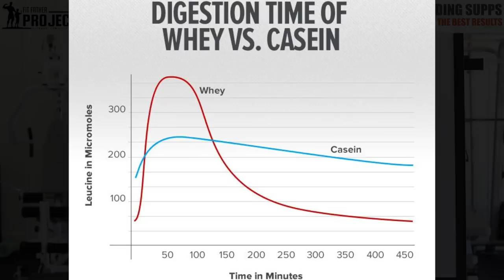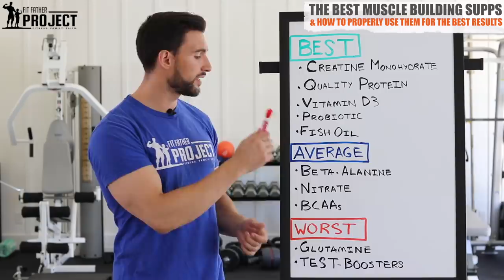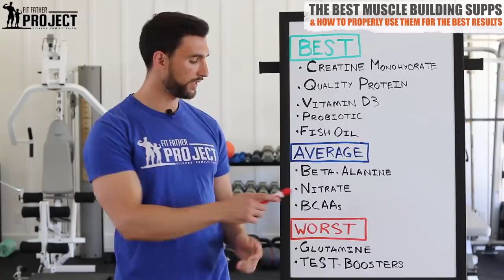5 Best Supplements For Building Muscle FAST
Learn about the pros and cons of supplements for building muscle mass.

Muscle building and supplements go together like peanut butter and jelly. You can't get very far looking for tips on how to improve your muscle gains without coming across recommendations on supplements. So how do you make sense of it all? Which supplements actually work? What are the best supplements for building muscle fast? And which ones aren't worth your money?

Well, as a former national championship bodybuilder, I got some answers to those questions through years of painstaking research, trial and error and, well, buyers remorse. So I put together this in-depth supplement tutorial and guide for you on the best, average, and worst muscle building supplements to look out for so you can get a head start on creating a supplement stack for muscle building without too much trial and error.

The Best Muscle Building Supplements That Work (1:05)

- Creatine Monohydrate
- A quality protein powder
- Vitamin D3
- Probiotics
- Fish Oil

These are the supplements that actually work. They're also safe and relatively affordable. But you may be surprised when you look at the list of these 5 because aside from creatine monohydrate and the quality protein powder, the other 3 are rarely discussed in regards to muscle building.

But as you'll discover in this video, these are in fact some of the best muscle building supplements around because they're some of the best supplements for your entire body! And if your body isn't functioning at a peak level, your muscle gains are going to suffer. That's just a fact. So no, they're not flashy (or expensive), but there's some powerful research showing the benefits of these supplements, along with creatine and a quality protein powder, to get you the best muscle gains possible.